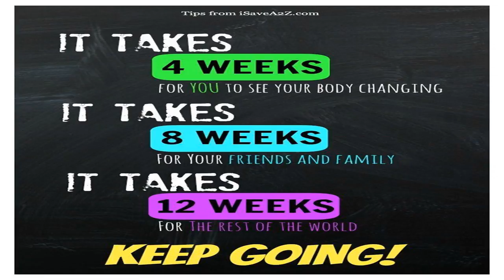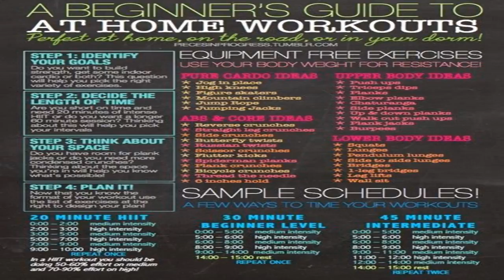How to stay motivated in gym by News Chanel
How to stay motivated in gym
Its national fitness day We all know the benefits of regular exercise – improved fitness, weight management, better mental and physical health – but sometimes even the most disciplined gymgoers among us find themselves looking for an excuse to skip a workout. However, according to a survey by Sportsshoes.com – which found that 90% of the nation have admitted to making a gym excuse – some are more plausible than others. For example, while the most common justifications for swerving the gym are pr...